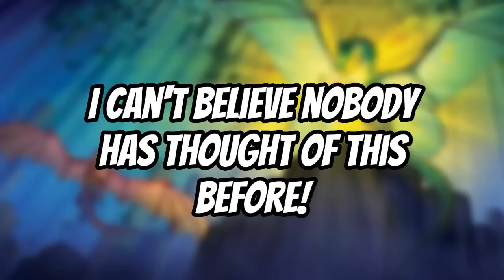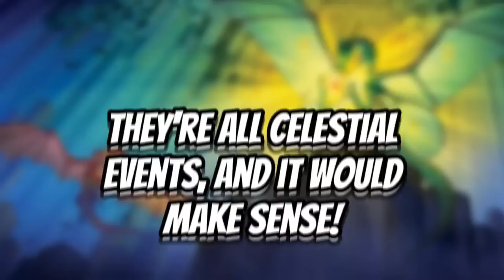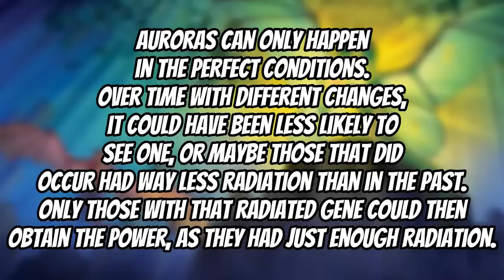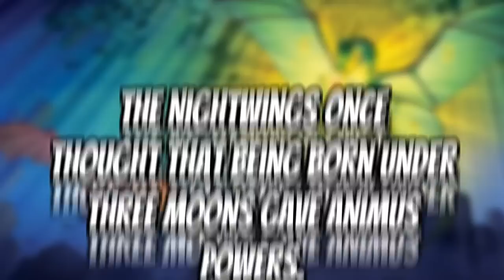The ORIGIN Of Animus Magic (Theory)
With the NightWings getting their special abilities from celestial events, perhaps the same originally happened in the other tribes. Auroras could have mutated the genes of IceWings who were born under them around the time of the Scorching. Auroras only happen during the right conditions, so with the overall climate and environmental changes over the course of the next thousand years, Pyrrhia could have possibly changed a *lot.* Maybe the auroras that happen now don't emit the same amount of radiation, so only dragons who have it already in their genetics could get animus powers because they had a bit of that radiation in them already.

And this theory doesn't *just* cover animus magic... it also covers the origin of firescales, too! Buckle up, because this is a crazy one.

⭐Timestamps ⭐
0:00 - 1:10 Intro
1:11 - 3:24 How IceWings Got Animus Magic
3:25 - 4:02 Firescales
4:03 - 7:05 Genetic Radiation
7:06 - 7:55 Additional Discussion
7:56 - 8:31 Outro & Final Thoughts

🌃 Softwares 🌃
✧ Video edited using Capcut PC (Free) ✧